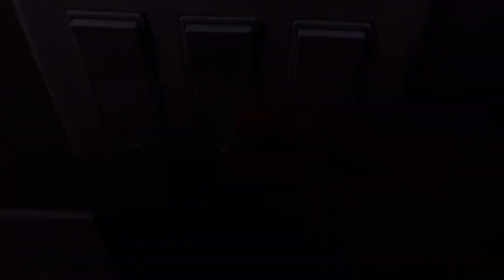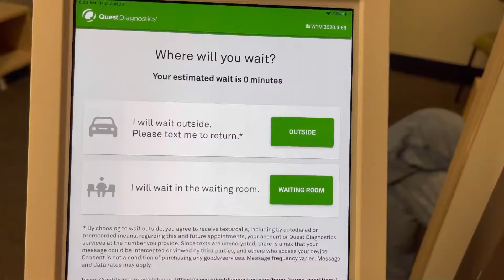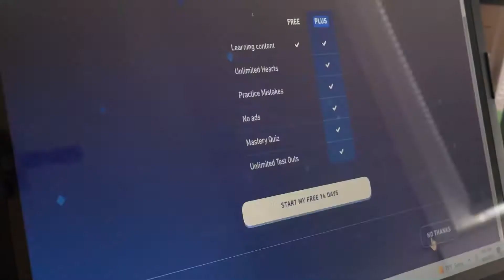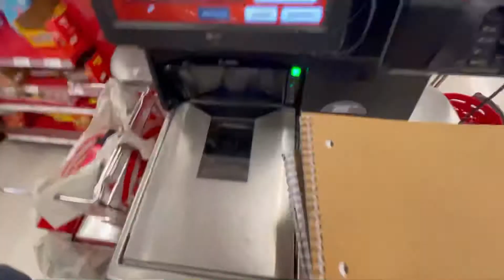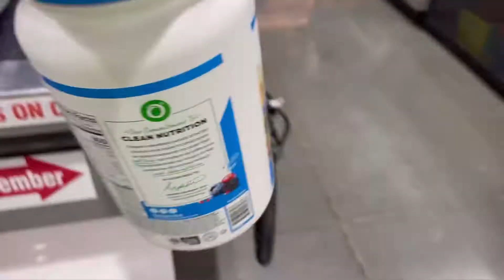very pregnant dog